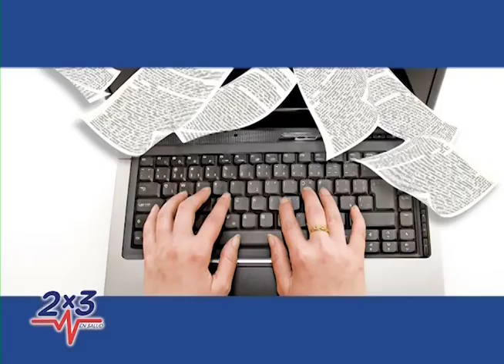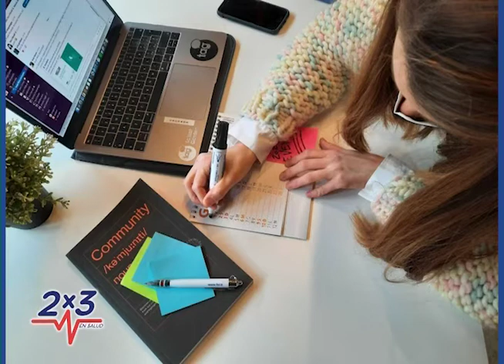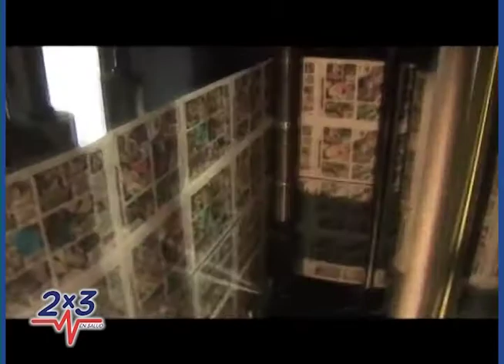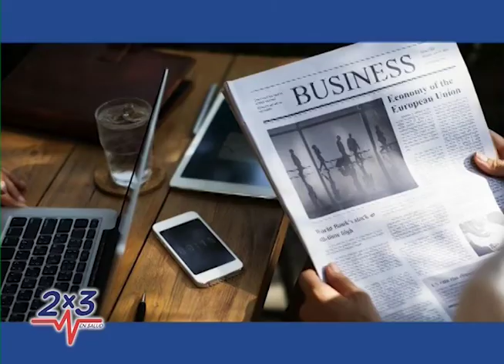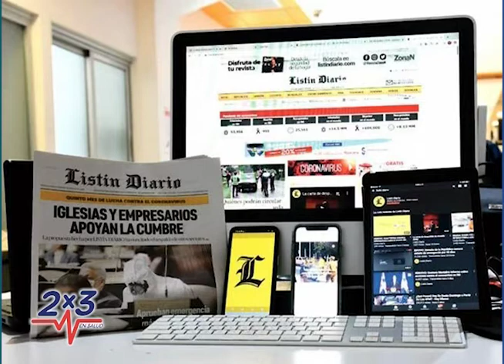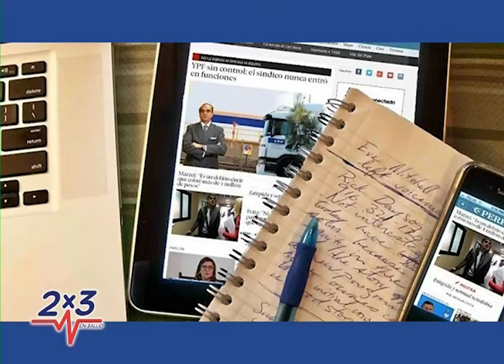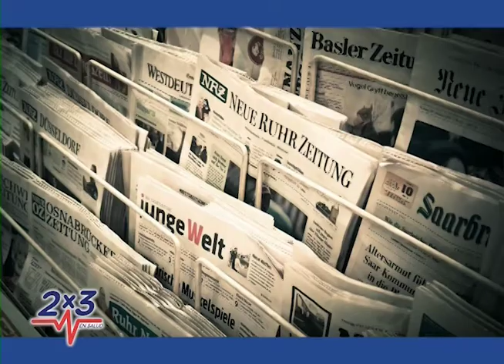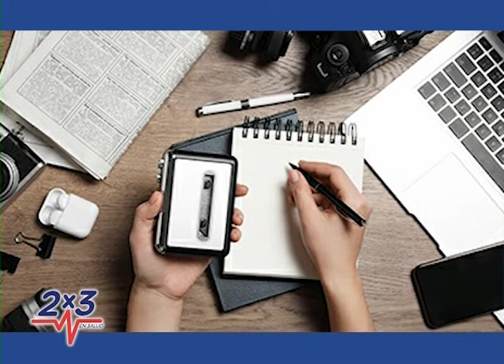Entrevista Miguel Franjul Director del periódico Listín Diario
Miguel Franjul Director del periódico Listín Diario